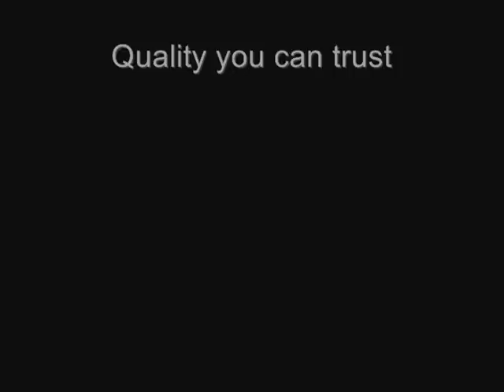Enterprise Resource Planning: Dr. Norma Davis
Dr. Norma Davis, management consultant talks with Oliver Hamilton about enterprise resource planning (ERP).